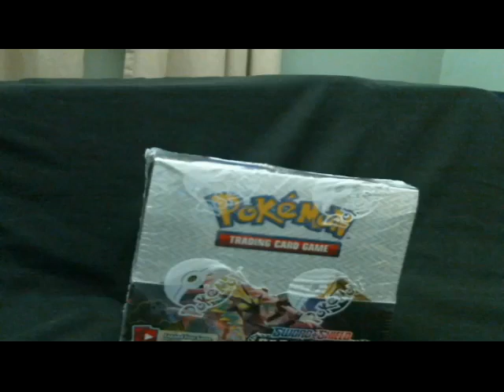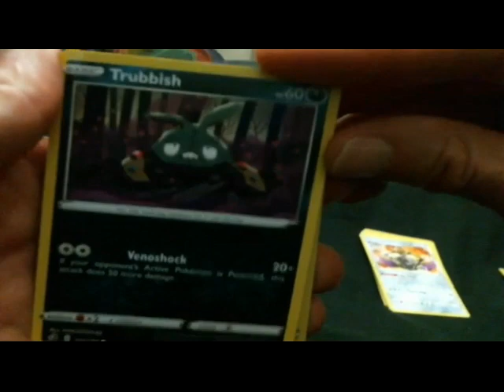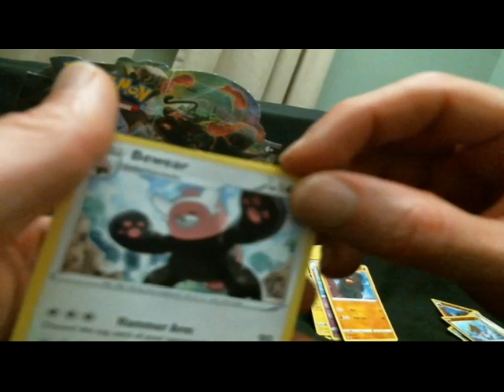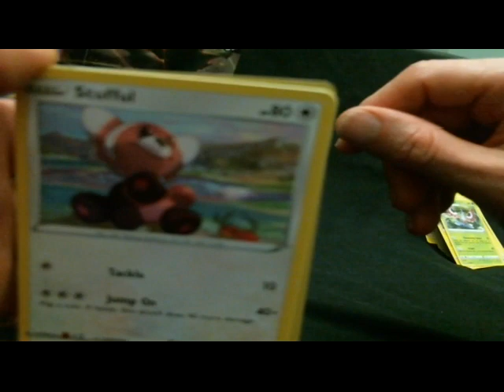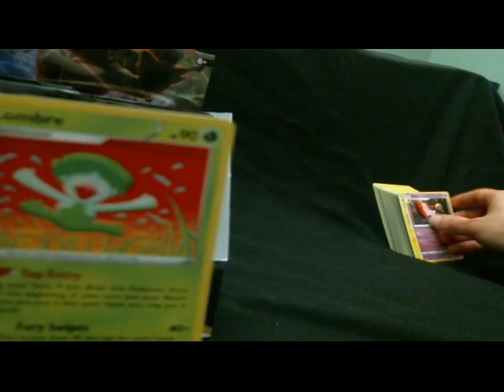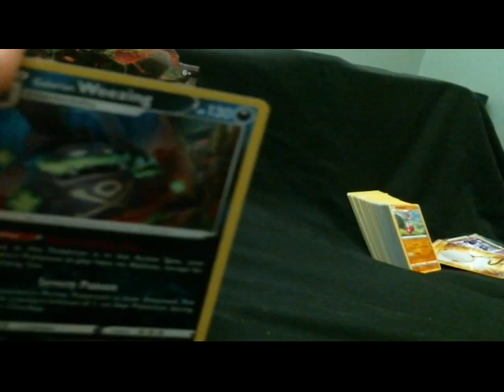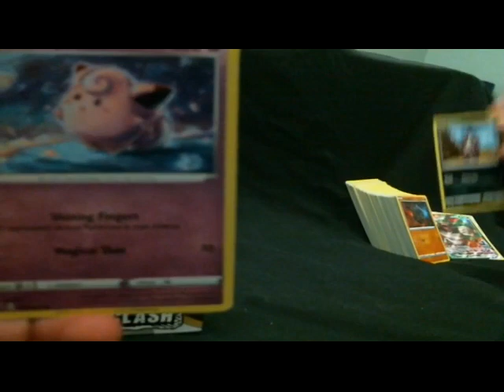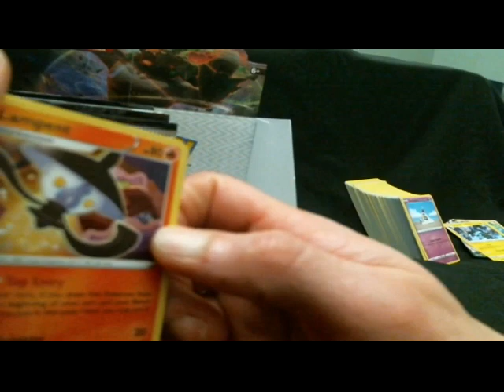Rebel Clash Part 1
A bit late but heres pokemon TCG Sword and Shield Rebel Clash